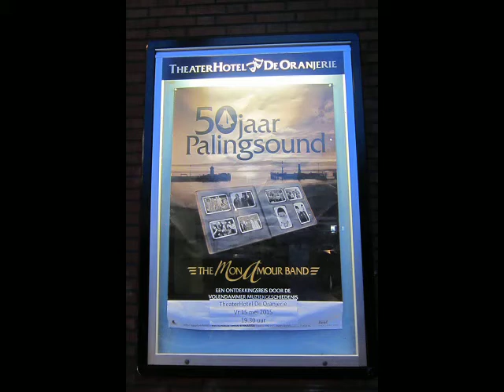Mijn volendam - Mon Amour in Roermond 15 mei 2015 50 jaar palingsound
Op 15 mei 2015 heeft Mon Amour de tour afgesloten in Roermond. Mijn Volendam is het openingsnummer. Hoor ook het nummer via het topic kanaal.